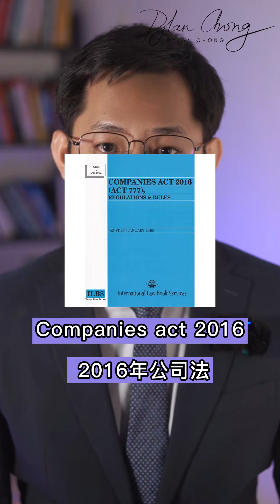20. How can i claim tax incentive as a Conference Organiser ?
How can i claim tax incentive as a Conference Organiser ?

✅ MICE [Meetings, Incentives, Conferences & Exhibitions] projected a RM2.5 billion revenue to Malaysia

✅ Apart from that, tourist/foreign visitor who step foot into our country will spend monies on our foods, stays in our country’s hotels, shopping; this indirectly invigorate the economy of our Country

✅ Due to this spiral economic invigoration effect, the Malaysian Government has allowed for tax incentive for “international conference organiser” player to enjoy tax incentives

✅ Does virtual conference counted ? It seems like a of E-Commerce players are doing virtual conference now?